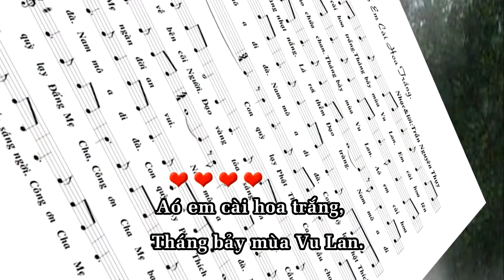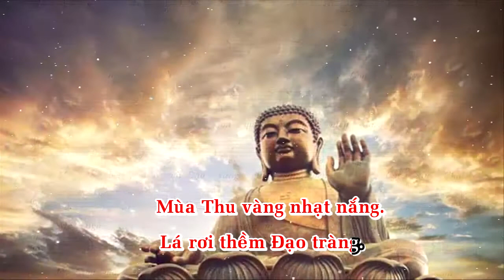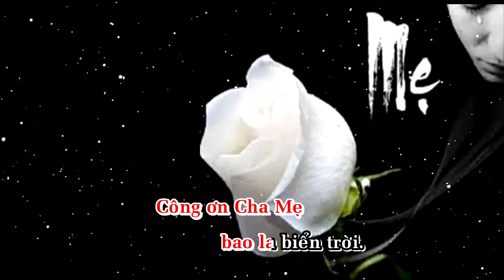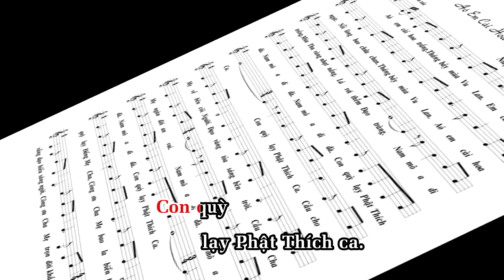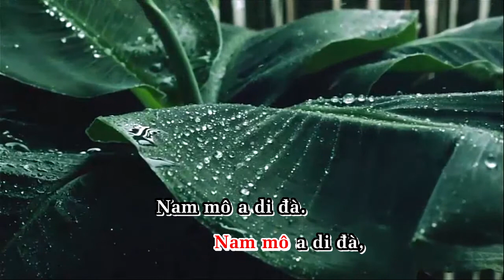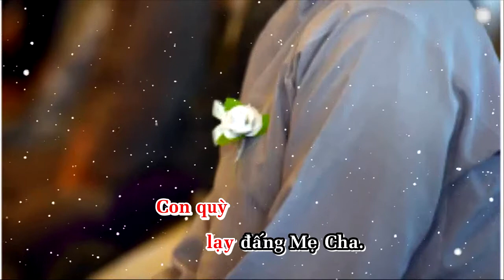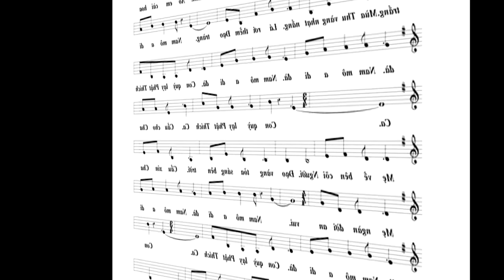KARAOKE Aó em cài hoa trắng trần nguyên thụy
Comment kênh của mình như một động lực sẽ có những ca khúc tiếp theo.
aoemcaihoatrang#cakhucvulan#muabaohieu#tinhcatrannguyenthuy#